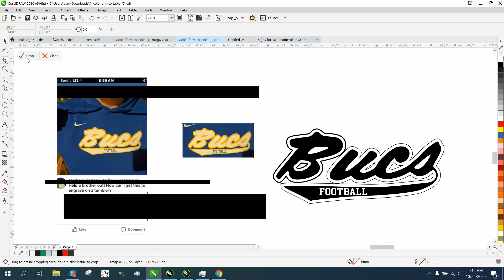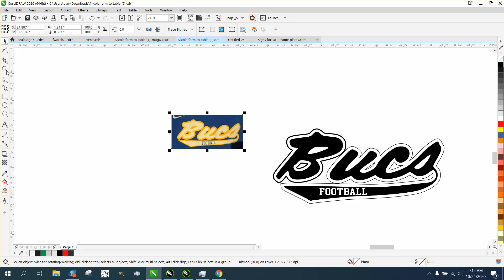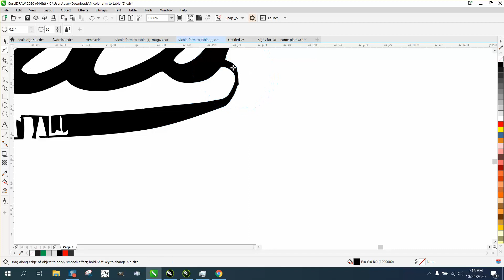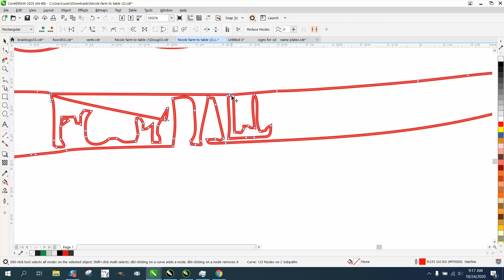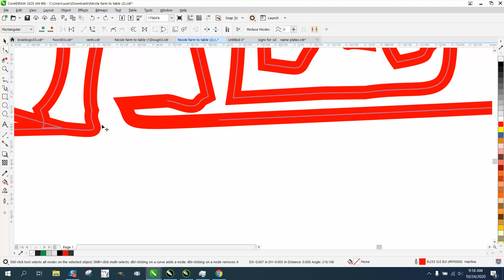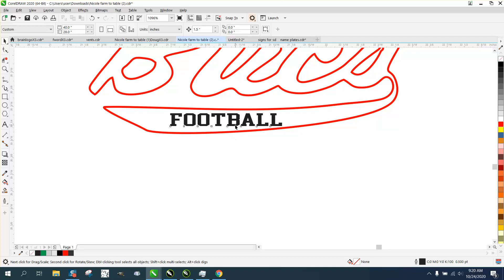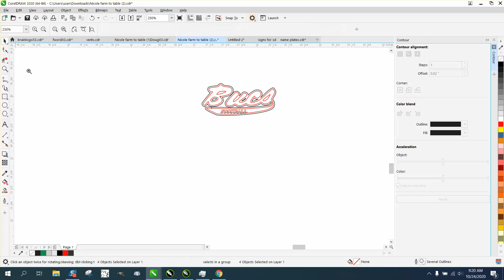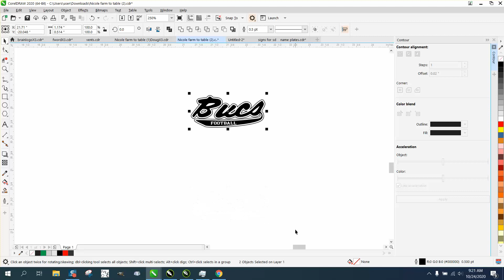Corel Draw Tips & Tricks Take a logo and make to engrave on a Tumbler